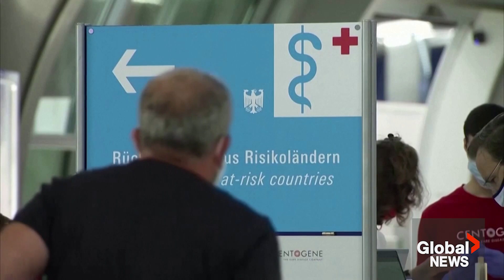Masks recommended on long flights amid COVID variant spread: WHO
Countries should consider recommending passengers wear masks on long-haul flights to counter the latest Omicron subvariant of COVID-19, given its rapid spread across the U.S., World Health Organization (WHO) officials said on Tuesday.

In Europe, the XBB.1.5 subvariant is being detected in small but growing numbers, WHO officials said in a press briefing.

Passengers should wear masks in high-risk settings, said WHO's senior emergency officer for Europe, Catherine Smallwood, adding "this should be a recommendation issued to passengers arriving from anywhere where there is widespread COVID-19 transmission."

The XBB.1.5 subvariant —  the most transmissible Omicron sub-variant that has been detected so far — accounted for 27.6 per cent of COVID-19 cases in the United States for the week ending Jan. 7, U.S. health officials have said.

It remains unclear if XBB.1.5 will cause its own wave of infections around the world. Current vaccines continue to protect against severe symptoms, hospitalization and death, experts say.